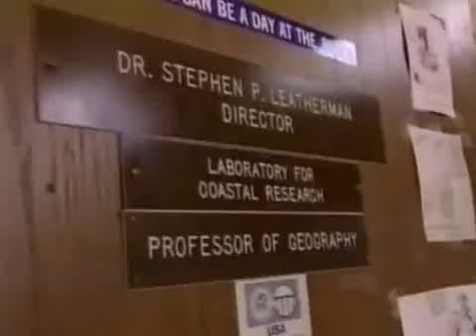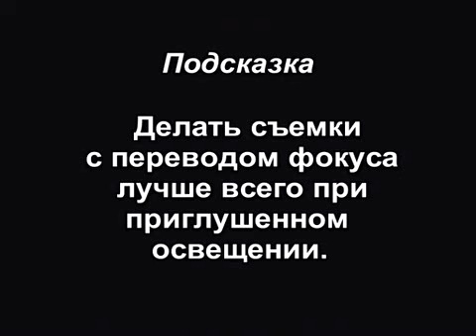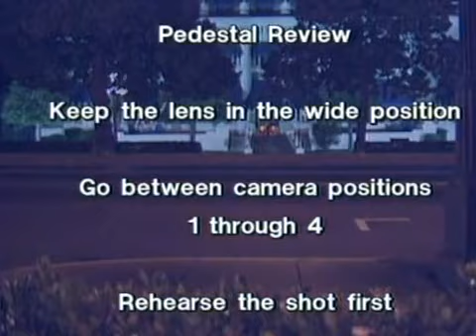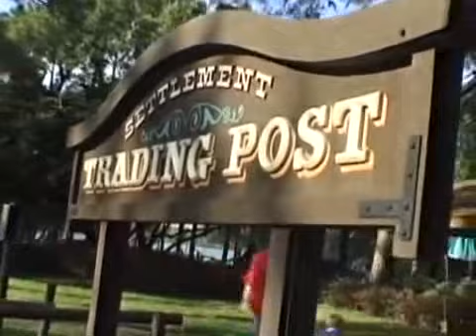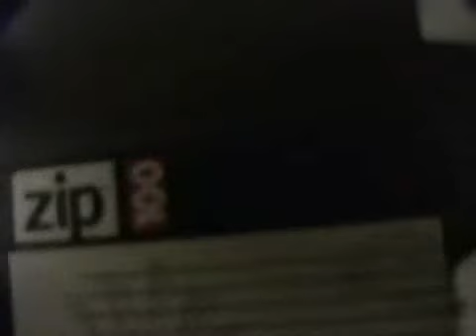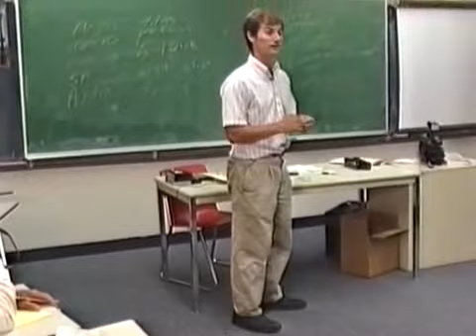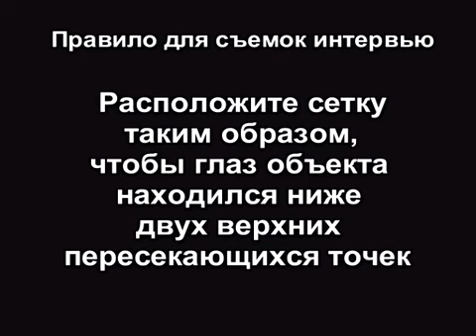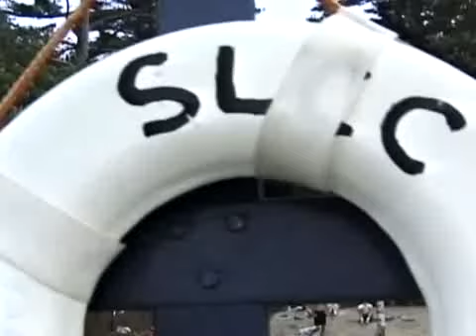WALLDO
Подробное описание технических приёмов креативной видеосъёмки по системе WALLDO (учебный курс Джона Кукси). Полное описание всех технических приёмов и технологий улучшения любительского видео, снятого экшн-камерами, вот тут: